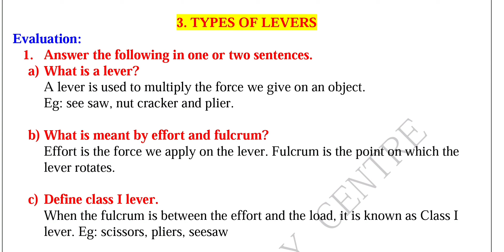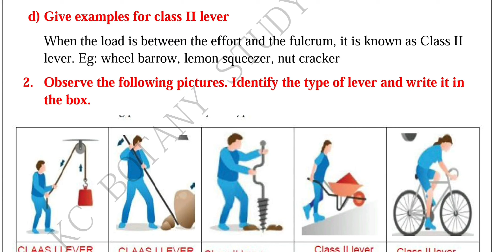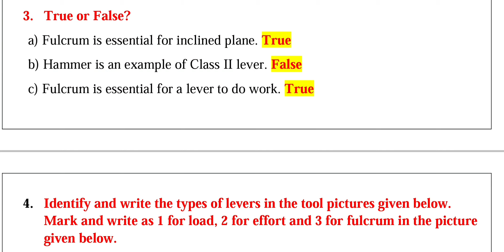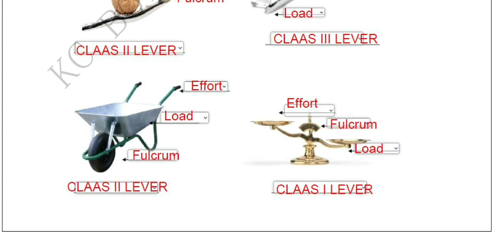6th EM Science Refresher Course Module 3 Answer key 3 TYPES OF LEVERS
6ஆம் வகுப்பு அறிவியல் புத்தாக்கப் பயிற்சிக் கட்டகம் வினா விடை

7 ஆம் வகுப்பு அறிவியல் புத்தாக்கப் பயிற்சிக் கட்டகம் வினா விடை

8 ஆம் வகுப்பு அறிவியல் புத்தாக்கப் பயிற்சிக் கட்டகம் வினா விடை